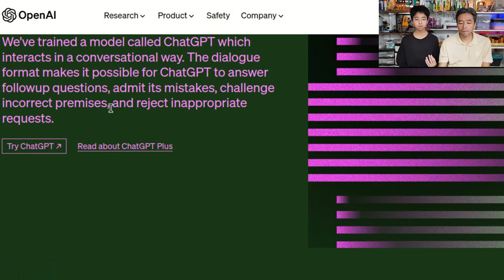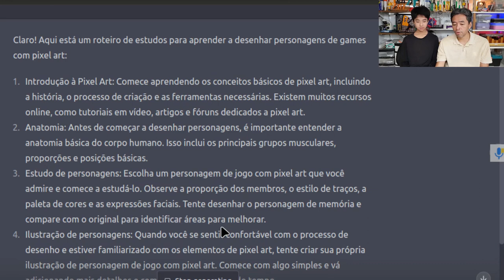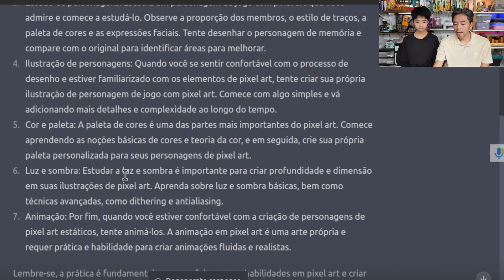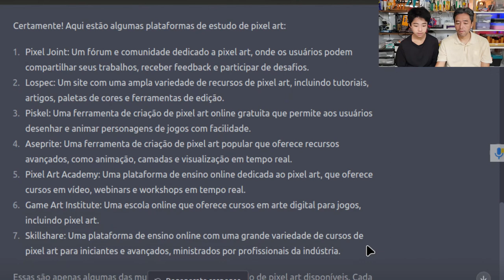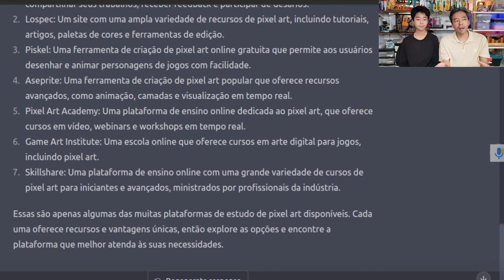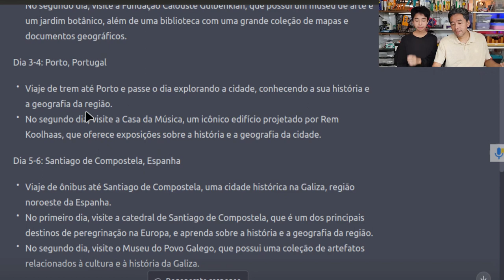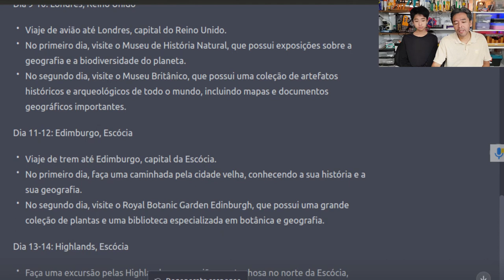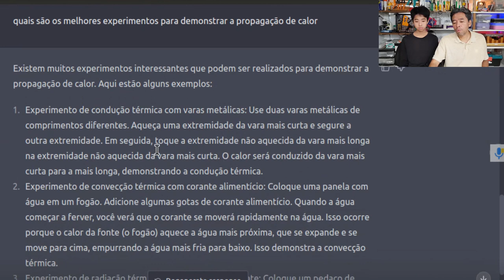ChatGPT para educação domiciliar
Veja como o Chat GPT pode ser utilizado na educação para criação de roteiros de estudo nas área de artes, geografia e ciências. Ele ainda poder ser utilizado para correção gramatical e criação de textos de apresentação de portfolios.

Não permita que o ChatGPT faça tudo por você, para que você não se torne dependente da inteligência artificial. Sugere-se que o trabalho seja feito de maneira conjunta, ser humano junto com máquina.

Participantes: Koba e Júlio (apresentação e roteiro), Evelyn (filmagem e edição de vídeo).